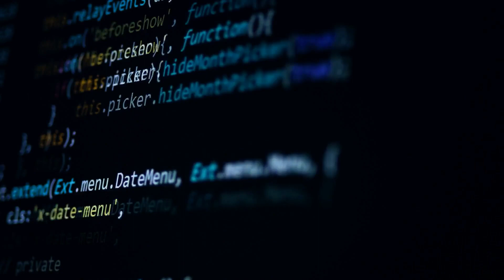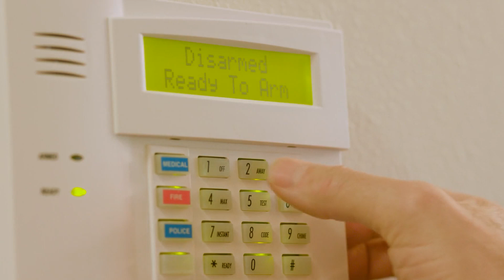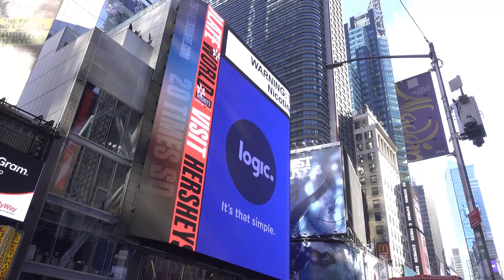How LINEAR THINKING Can Cause You To FAIL (The Anti-Secret Part 3 of 7)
To learn more or to experience higher consciousness for yourself, please visit our web

And be sure to take our spiritual power quiz to identify YOUR hidden spiritual power!

I call this series of seven YouTube videos "THE ANTI-SECRET" because I'm going to lay out for you the seven false and missing teachings about the Law of Attraction that are keeping you poor, stuck, in pain, and/or generally miserable, unhappy, or unfulfilled in life.

The way I see it, it really sucks that so many of the popular Law of Attraction teachings are somewhere between incomplete and totally ass-backwards wrong! And even worse, way too many people will watch "The Secret", or spend a bunch of money on some positive thinking/Law of Attraction nonsense, only to get terrible results and decide that this stuff is a bunch of worthless crap designed to trick desperate people out of their money.

NO! NO! NO! When taught properly, you really can learn to harness the power of your mind to create wealth, health, and an abundance of miracles and love...but the first thing you should do is take all your conventional Law of Attraction teachings (ESPECIALLY "THE SECRET"!) and throw it in the garbage.

Over the course of the last twenty or so years as a full time professional healer and spiritual teacher, I've seen literally thousands of people come through my programs, sessions and classes where I give them a massive upgrade of their personal power by revealing the truth behind instant healing, manifesting, and other Law of Attraction techniques.

In video #1/6, we're going to explore the biggest obstacle that prevents most people from having success with healing, mind power, or Law of Attraction techniques: SUBCONSIOUS BLOCKS. I'll also provide several easy and inexpensive solutions to help you clear them!

In video #2/6, we will reveal the biggest hidden factor that is sabotaging your life: ATTACHMENT TO RESULT. And I'm not just going to point out the problem and do nothing...I will also share with you the time-tested process that will help get you past it.

In video #3/6, we'll pull back the curtain on one of the most significant invisible obstacles that almost all of us humans have to big success: LINEAR THINKING.

In video #4/6, we'll clarify one of the few Law of Attraction teachins that is actually close to the mark, and show you how to supercharge your manifesting and mind power by achieving much higher levels of CLARITY.

In video #5/6 we'll explore an underlying hidden biological factor that keeps many of us stuck in unfulfilling lives: did you know that you have probably been using the WRONG BRAINWAVE STATE, which dooms you to 99%+ failure? I'll also share some easy ways to get your brain in the PROPER brain wave state for manifesting, mind power, and healing.

In video #6/6, we'll cover a huge missing piece that involves a hidden Law of the Universe causing so many of us to fail spectacularly at our manifestions and Law of Attraction work: how to identify and offer PROPER EXCHANGE.

And to finish it all off, in video #7/7, I will open the secret vault to share and explain the #1 most common omission that is missing in 99.9%+ of traditional New Age/Law of Attraction/energy healing...in fact, this missing piece is even bigger and more powerful than even subconscious blocks!

You might want to buckle your seat belt, because I know that if you can learn, apply, and embody what is taught here, your life is going to take off like a rocket ship! :-)